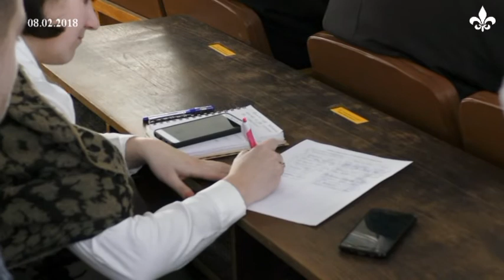У роботі Громадської ради при Бродівській РДА взяв участь Михайло Бондар (ТРК "Броди")